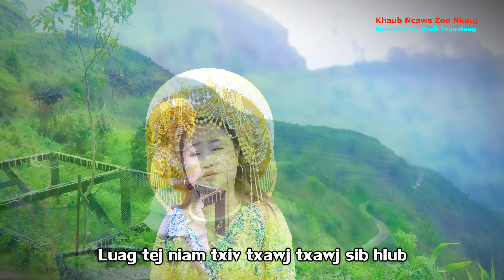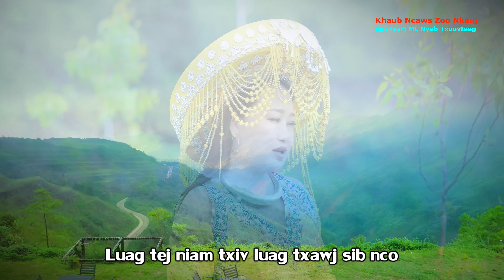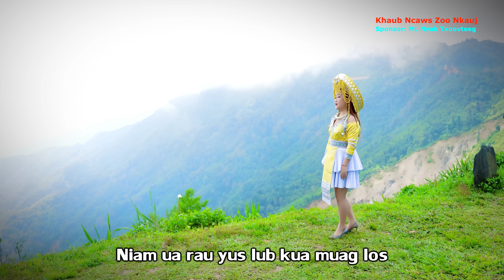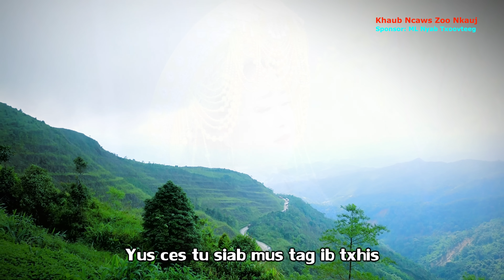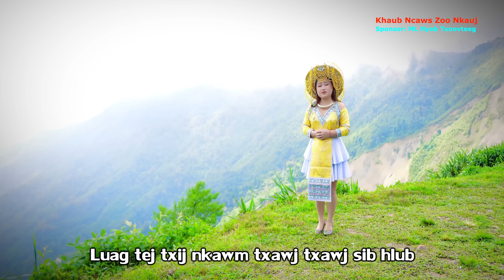Zoo Xyooj - Luag Tej Txij Nkawm Txawj Txawj Sib HLUB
Peb SUAB nkauj HMOOB muaj lus ua tsaug ntau2 rau tus muam Npauj npaim Xyooj uas koj kam tso cai rau pab muab koj zaj nkauj  " Luag Tej Txij Nkawm Txawj Txawj Sib HLUB " no pub rau peb rov muab tsim dua rau tus muam Zoo Xyooj tau hu coj los tso tawm rau sawv daws tau mloog lom zem nyob rau saum peb tshooj youtube SUAB nkauj HMOOB no thiab  ua ke no kuj thov ua tsaug ntau ntau rau tus muam Zoo Xyooj uas koj tseem qee koj lub sij hawm los pab hu zaj nkauj no pub rau peb thiab mog...

.( LUS TXWV ).
Ib Tug Twg Lam Muab rub mus tso dua rau ej tus ( YOUTUBE ACCOUNT) KOJ TXHOB TU SIAB RAU PEB. PEB YUAV TSIS MUAJ SIJ HAWM LOS NROG KOJ DAWS KOJ LI TEEB MEEM UA TSAUG.

► Warning:
All videos post on this Channel is belong to SUAB nkauj HMOOB channel, Here no any copy from other users.
- Please do not download and re-upload this song to any other YouTube channel and Facebook without permission from us.
Contents : Zoo Xyooj - Luag Tej Txij Nkawm Txawj Txawj Sib HLUB
Written by : Npauj npaim Xyooj
Artist: Zoo Xyooj
Music Created : Boun Thao Studio
Mixed: Tooj Thoj Studio
Camera and Editer:  Nai-Video Pro
Produced by SUAB nkauj HMOOB

► Information Contact. muaj lus xav ntsib xav nug